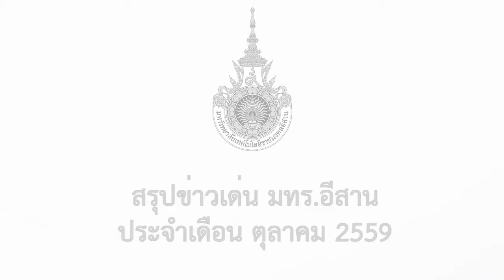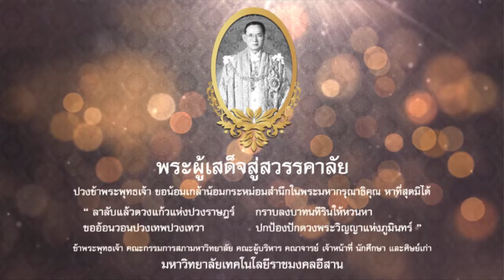สรุปข่าว มทร อีสาน พฤศจิกายน 2559